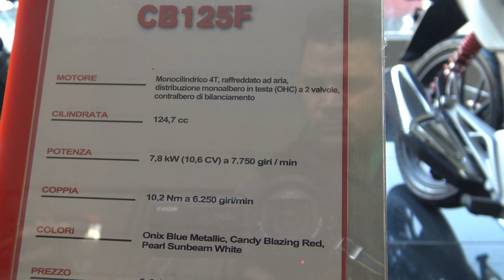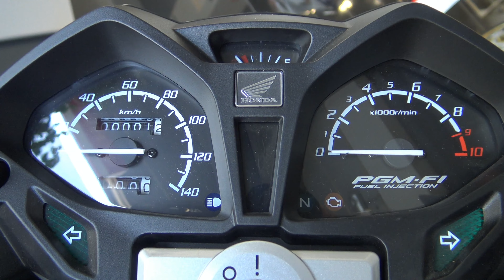HONDA CB125F New Model (VIDEO BEST 4K)